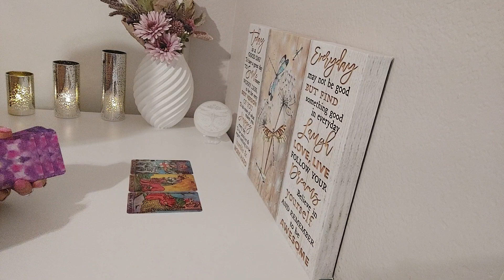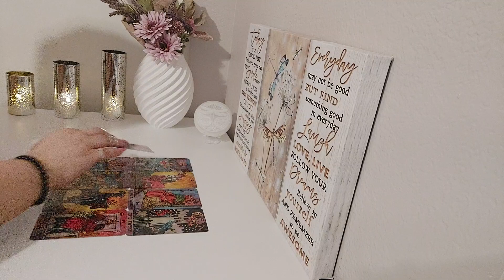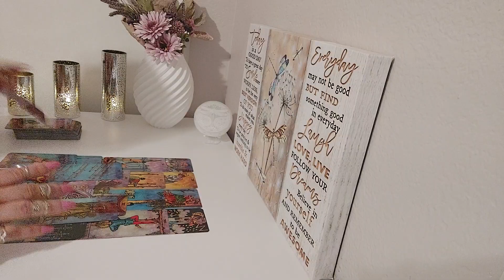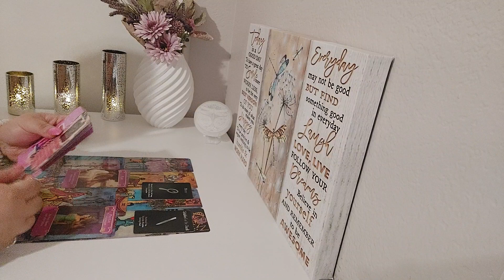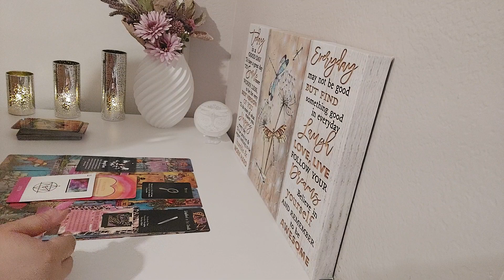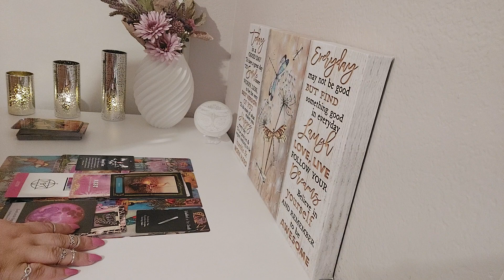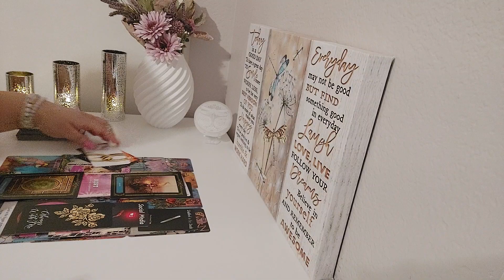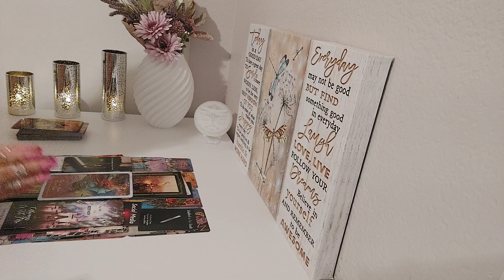♓️Pisces Tarot Love Reading | Humility -Mirroring Each Other. The Bigger Picture Revealed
Hello Pisces Welcome To Your Tarot Love Reading! I hope you Enjoy!